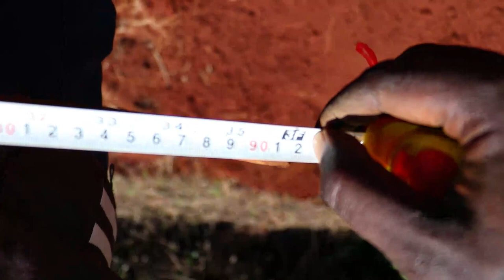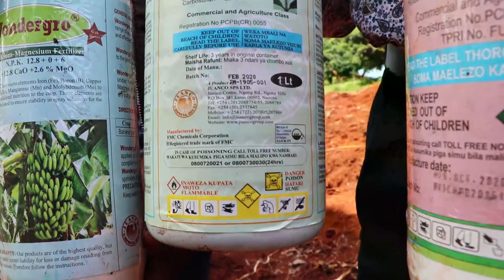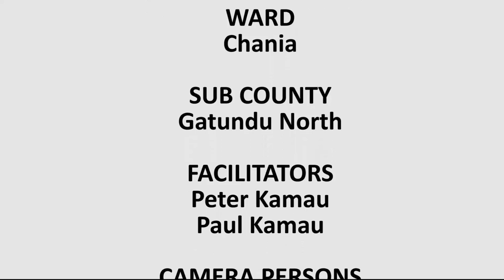Kenya:Banana Planting Kiambu